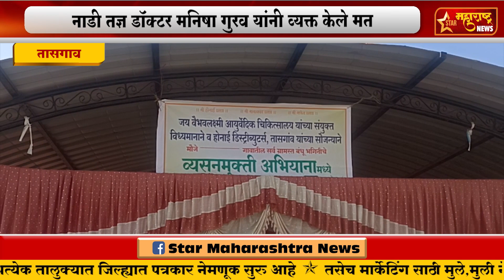तासगाव - तासगावातून व्यसनमुक्ती अभियानाला सुरवात.